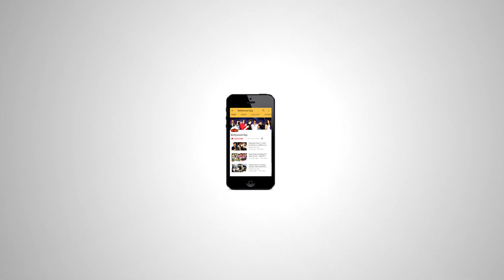Tubelight Public Review - जनता की आँखों में आंसू - Salman ने रुला दिया